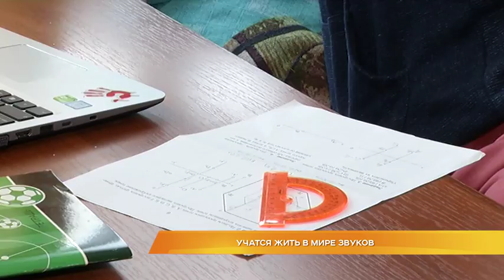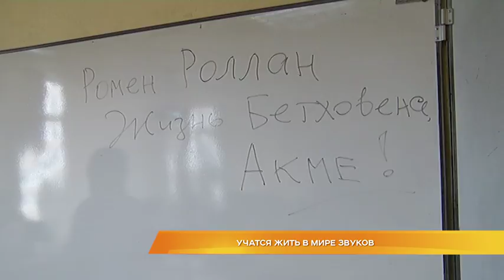Учатся жить в мире звуков